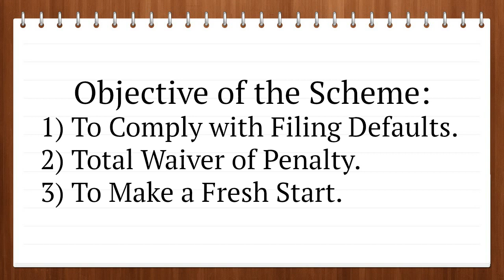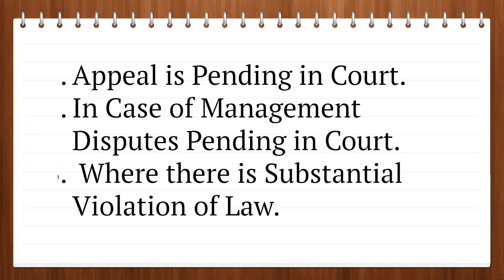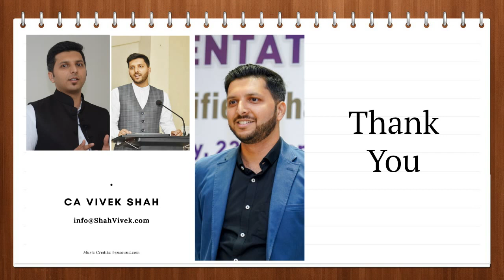Companies Fresh Start Scheme 2020 (CFSS) Explained by CA Vivek Shah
Understand the importance of the Companies Fresh Start Scheme, 2020 in this video. CFSS will help companies to save huge penalties and become compliant in an efficient manner. This scheme is applicable for all companies registered in India.